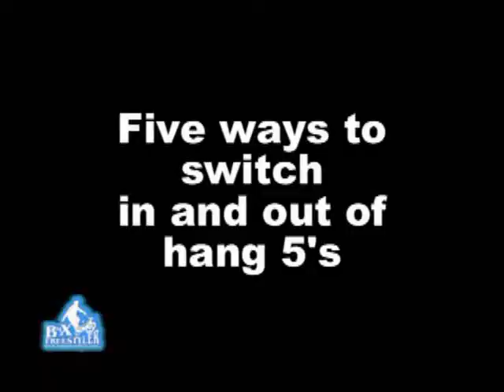Trick of the Month Hang 5 with Adam DiClaudio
This video was filmed to support Trick of the Month for the month of January 2009. If you can do a hang 5 or your learning how to do one please send your photo or video to